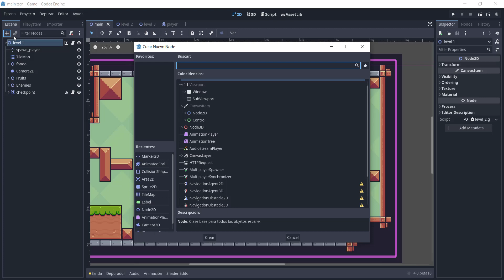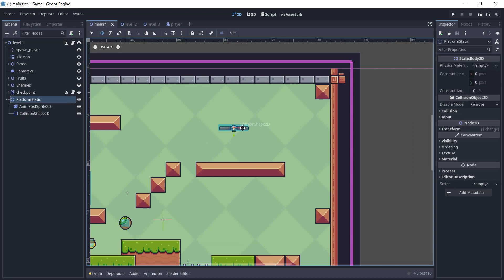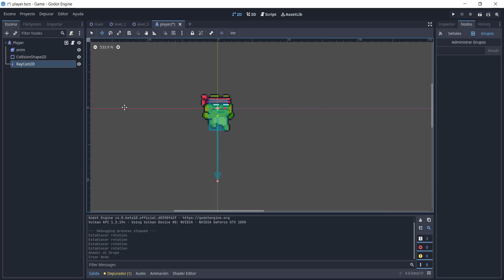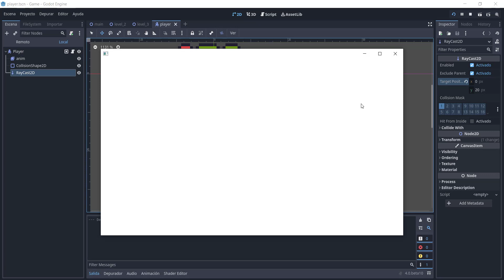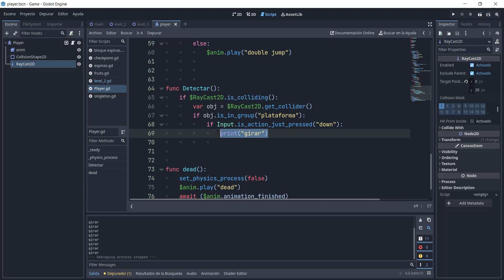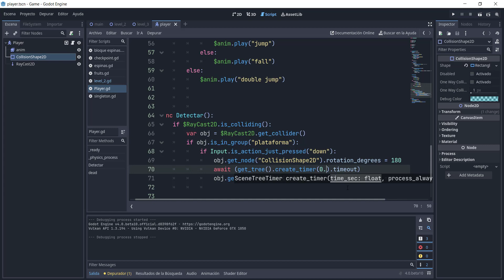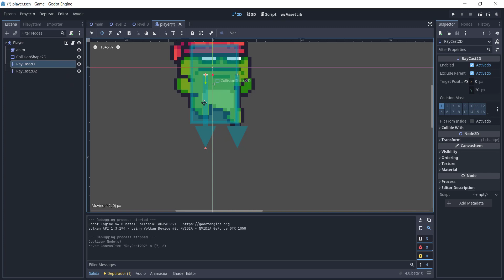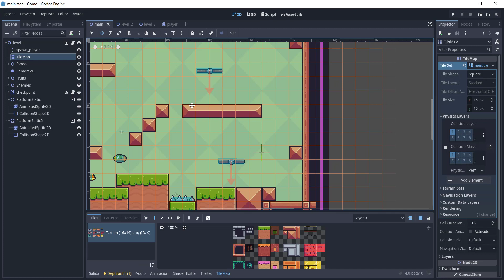#12. Creando plataformas traspasables / GODOT 4.0